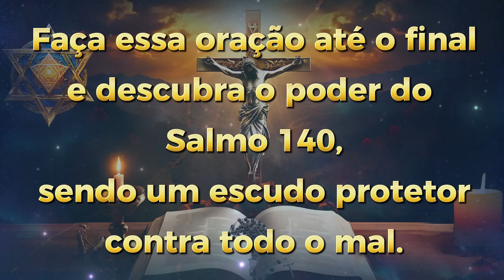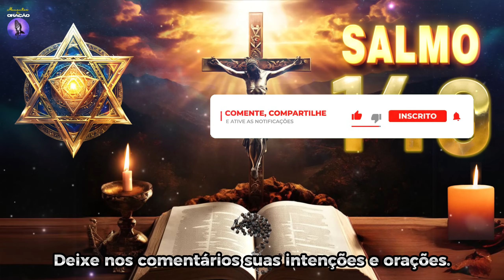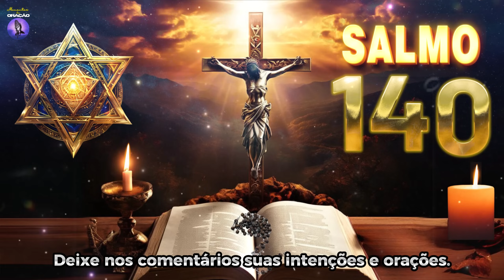🛑SALMO 140🛑CONTRA INIMIGOS E MALDADES! DESCUBRA COMO ESTE PODEROSO SALMO PODE MUDAR SUA VIDA HOJE!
Hoje, vamos descobrir o poder do Salmo 140, um salmo poderoso que quebra toda inveja, maldição, feitiço e bruxaria, sendo usado como um escudo protetor contra todos os seus inimigos.

🔔IMPORTANTE: Inscreva-se no canal e nos ajude a alcançar a meta de 1 MILHÃO DE INSCRITOS, com a SUA AJUDA e com MUITA FÉ EM DEUS, NÓS ALCANÇAREMOS ESSA VITÓRIA JUNTOS.

Índice do Vídeo:
00:00 - 🛑SALMO 140🛑CONTRA INIMIGOS E MALDADES! DESCUBRA COMO ESTE PODEROSO SALMO PODE MUDAR SUA VIDA HOJE!
01:21 - Deixe seu Like
20:01 - Oração Profunda
42:55 - Agradecimentos e Enceramento